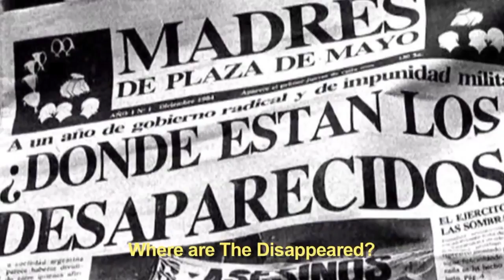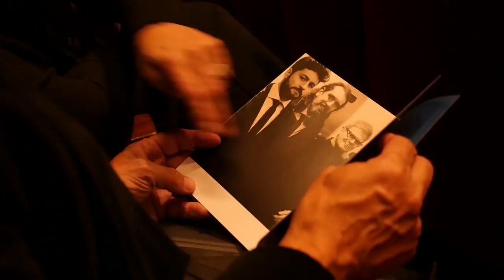Urban Voices: Gustavo Santaolalla redefines Latin sounds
He is one of the most successful Latin American composers of modern times, and has become a household name outside his home country.  He's also one of the most sought-after composers in Hollywood. Meet Urban Voice Gustavo Santaolalla.